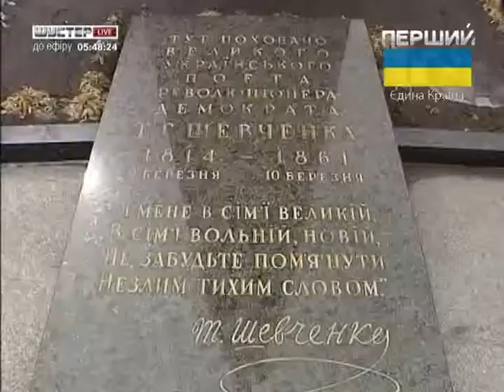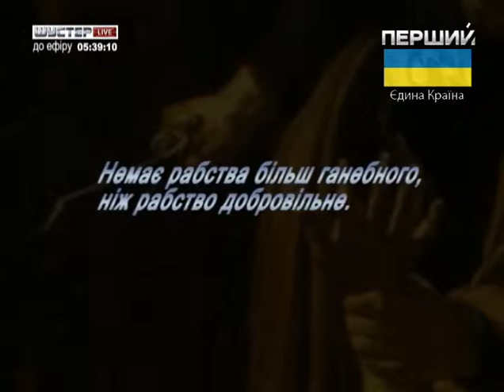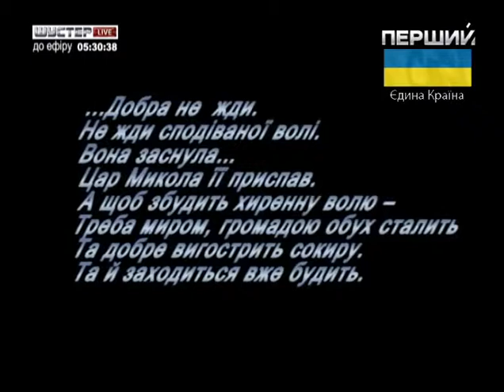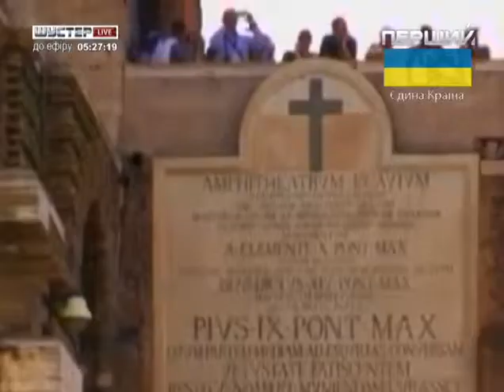Д/ф "Ген свободи"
Документальна стрічка присвячена маловідомим сторінкам життя Тараса Шевченка. Його автори розмірковують над тим, що спонукає інші народи світу досі ставити пам'ятники Великому Кобзареві, адже на сьогодні у світі налічується не менше 1,100 пам'ятників Тарасу Шевченку.